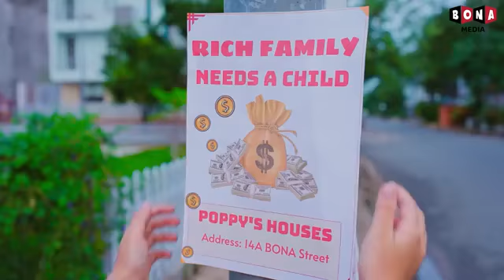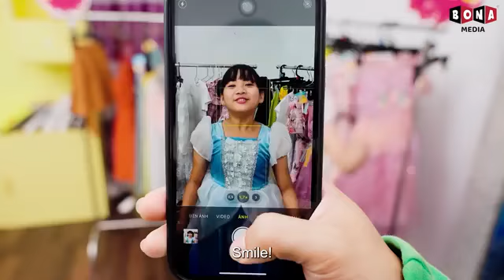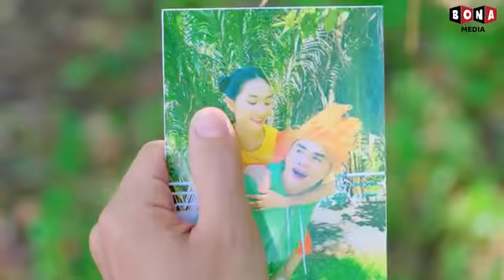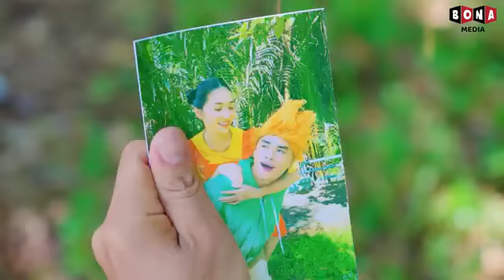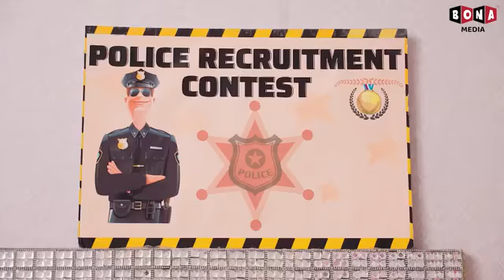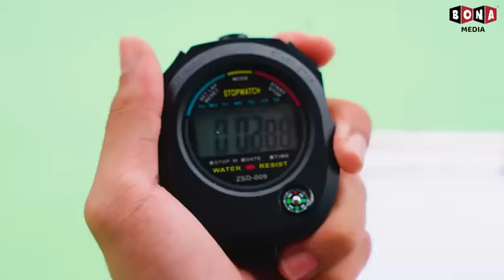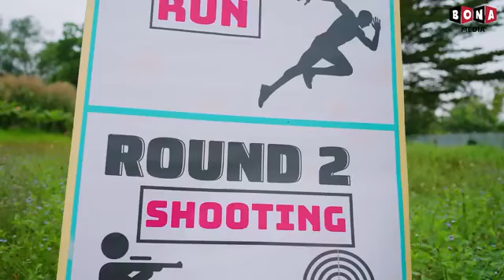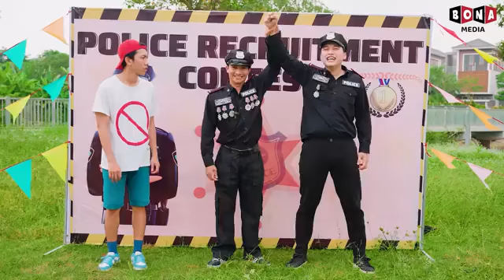I Am So Scared, Mommy!... Please Save me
Welcome you guys to Bunny Funny Cartoon.

🍎 CREDIT 🍎
Producer: Thanh Tân
Creative Director: Vũ Huy
Script Editor: Thanh Huyền, Hưng Vương
Editor: Mục Quyền
VFX: Thanh Luỹ
Voice Talent: Tố Uyên
Compositor: Lý Đại Thiện